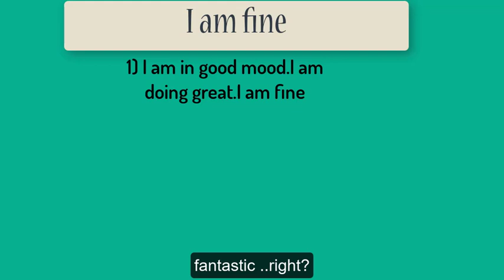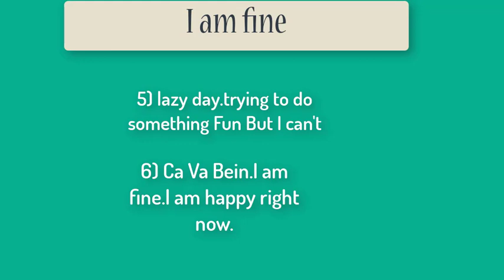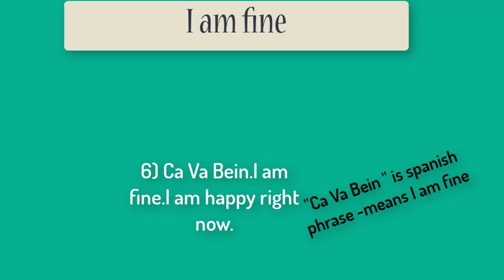how to say " i am fine " in different ways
it's all about English learning lesson